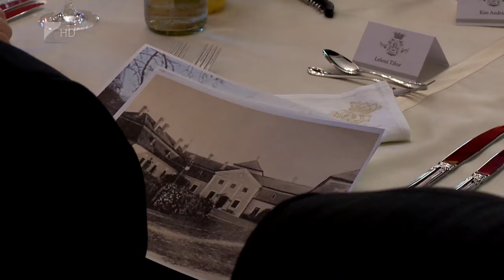Átadták a Forgách-kastélyt - Kölcsey Tv